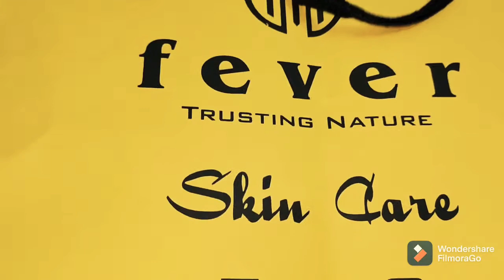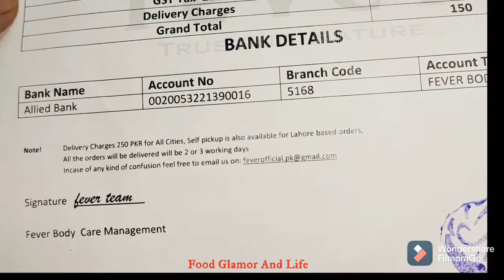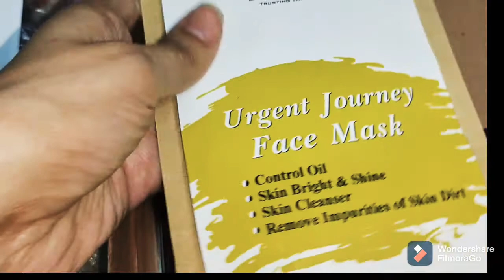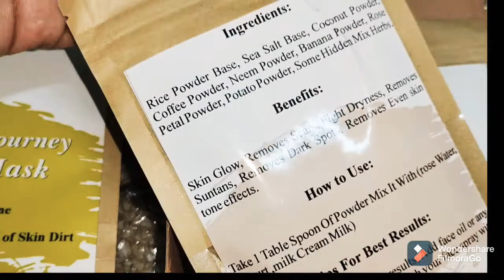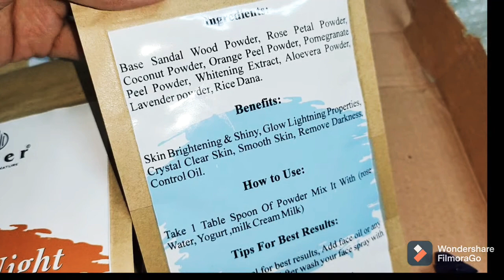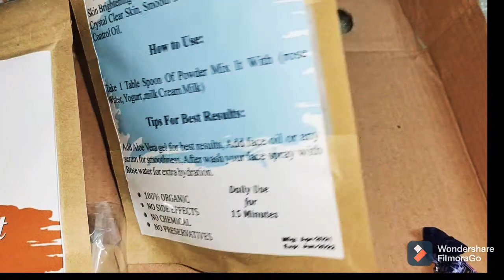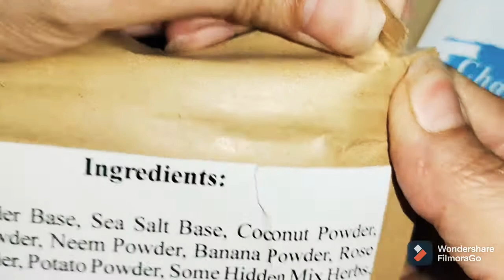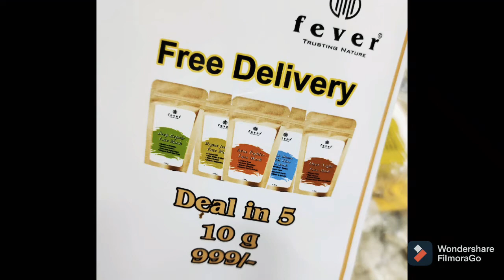Organic Face Mask In Cheap Price With Amazing Results | Fever Skin Care Product Review | FGL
I personally used this organic mask and get amazing results.. thats why im recommending them to  my subscribers... price of these mask is very pocket friendly.. Do use this product and let me know about your experience...